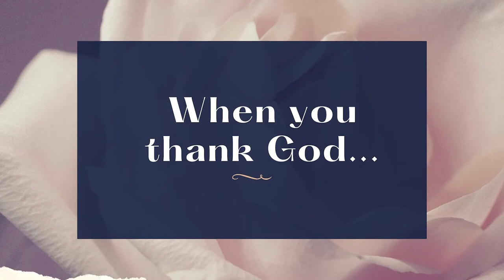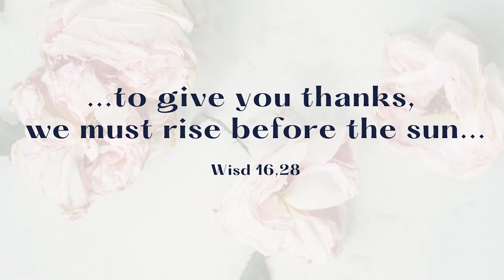Exercise Two: Thank always!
The third day of Lenten Retreat. Exercise Two:
Thank always, say thank you to God when you ask Him for anything

Retreat: Fr. Chris Marcyński SAC
Pallottine Seminary in Ołtarzew (Poland).
Recording fr. Przemysław Krakowczyk SAC
Editing: Sławomir Jakowski
TV Micericordia 2021